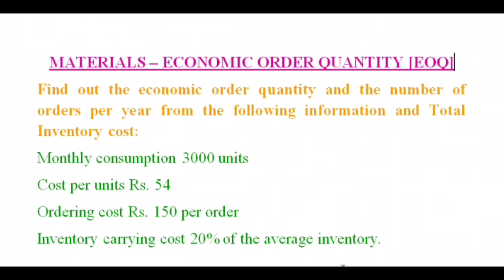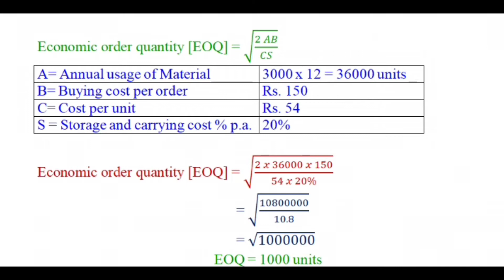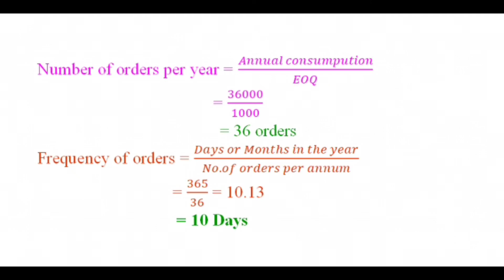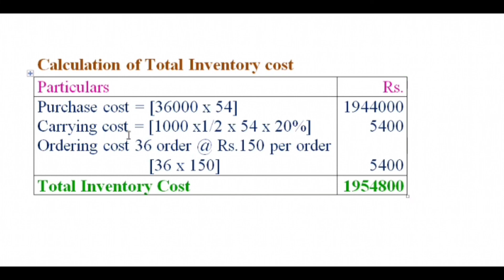Cost Accounting | Material | EOQ, Inventory cost, No of Orders, Frequency | explained in tamil